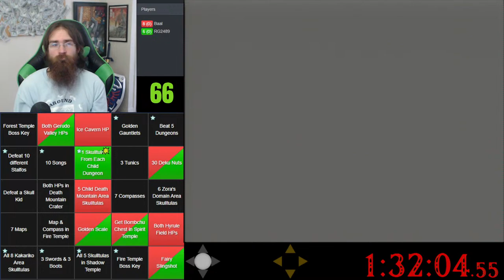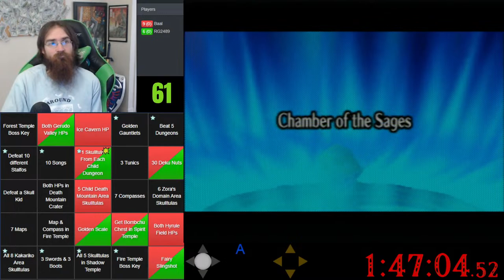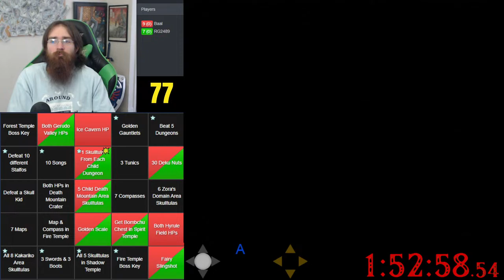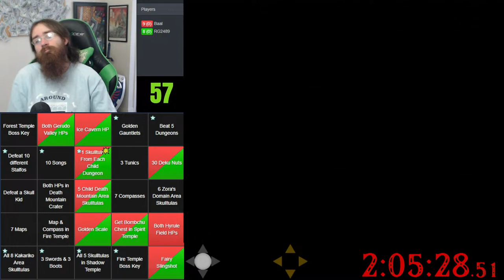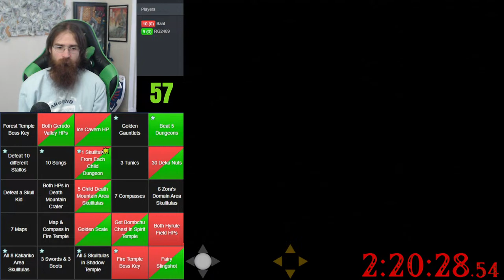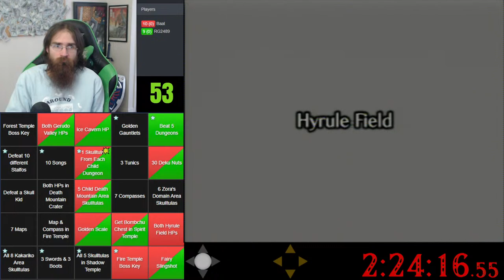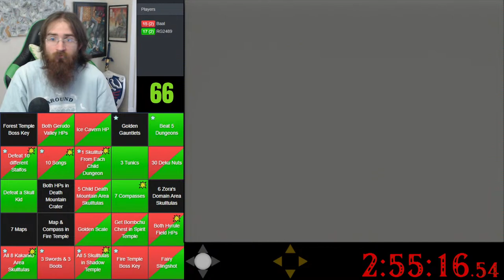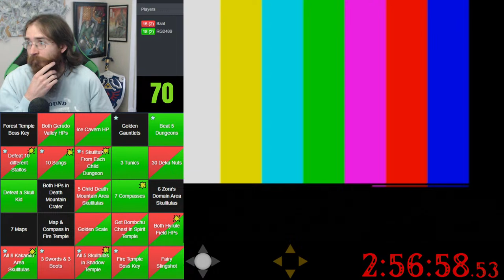BQ Sundays Ep. 86 - Battleship [3-24-24]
Beta Quest Battleship is a mode where both players select ships of sizes 4, 3, and 2 (marked by stars on the board). Diagonal ships are allowed here. When a square is marked by a player, the opposing player must inform whether their ship has been hit or not. First player to sink all the opposing ships wins!

RG - 7 Baal - 1